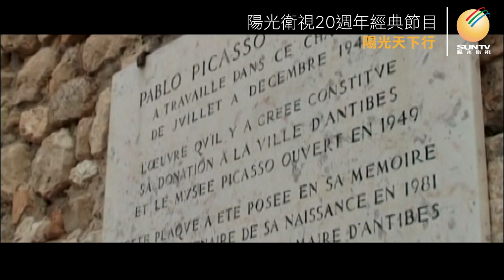法國-昂蒂布：中古老城世紀絮語「陽光天下行(第85集)」【陽光衛視20週年經典展播】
昂蒂布，法語為Antibes，是法國普羅旺斯－阿爾卑斯－藍色海岸大區濱海阿爾卑斯省的一個市鎮，最初由古希臘和羅馬人建造，雖然沒有尼斯和戞納的名氣，但卻有著自己的獨特韻味。這座海邊城市歷史上住過許多王公貴族，畢加索也曾經在這裏有過輝煌的創作，卡雷要塞畢加索博物館就是這裏最引人注目的地方。現在，昂蒂布的奧邦港更是作為豪華遊艇俱樂部而聞名於全世界。

收看陽光衛視20週年經典節目「環球之旅•陽光天下行」